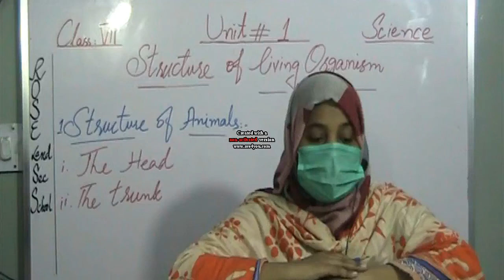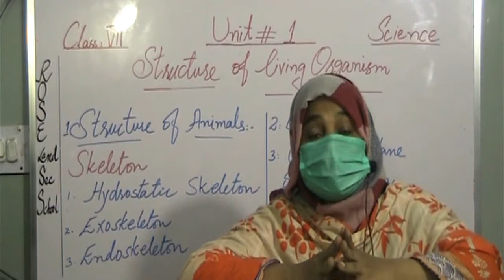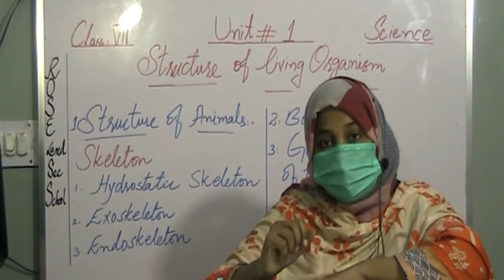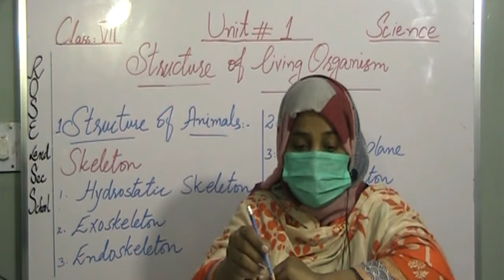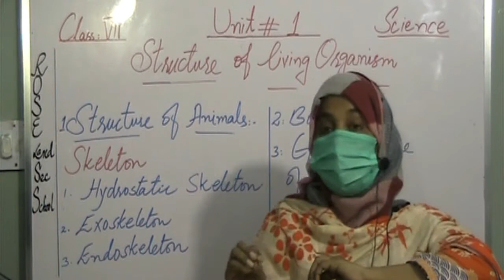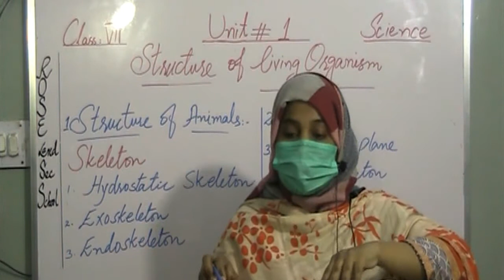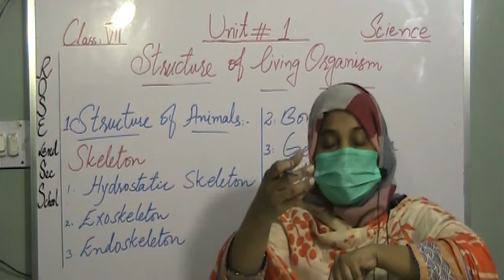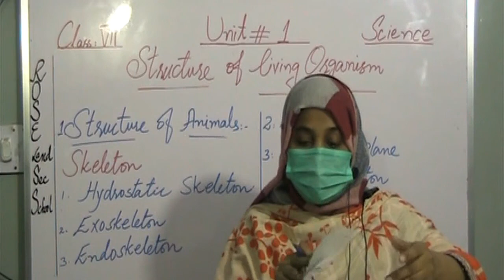VII Science Unit#1 B (Structure of Living Organism)